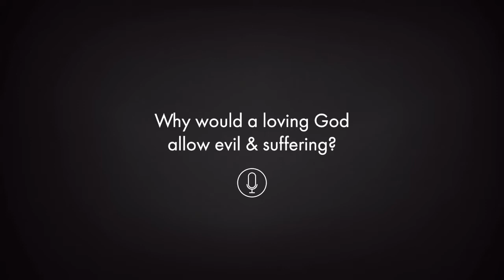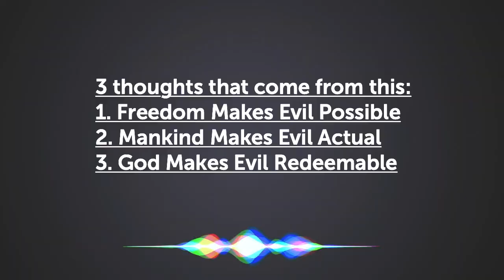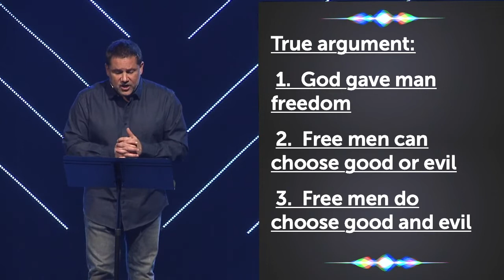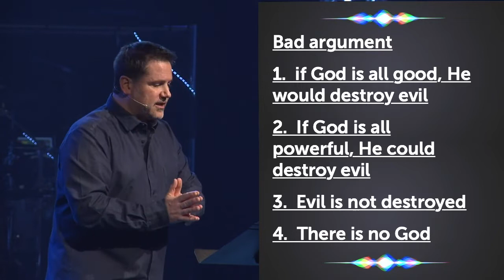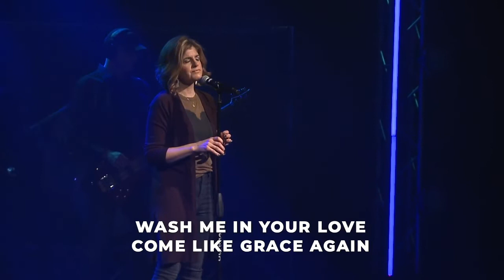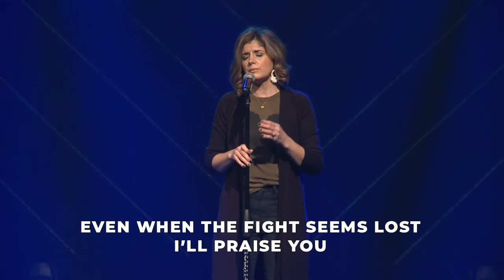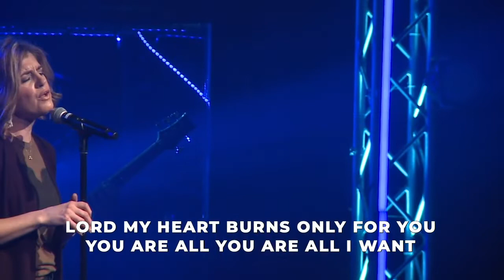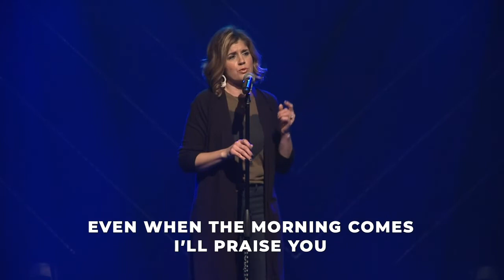Why Would a Loving God Allow Evil & Suffering? | Hey God, I Have a Question